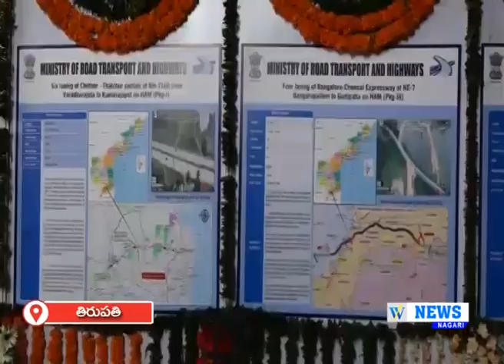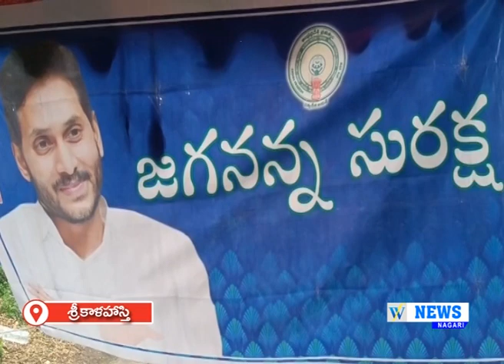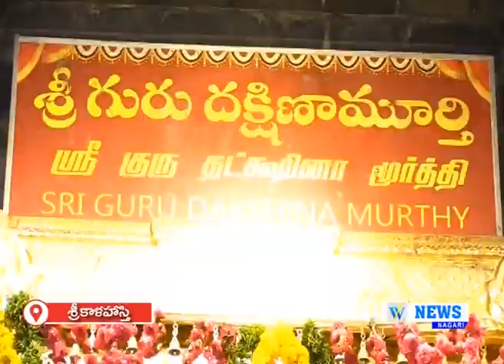13.07.2023 WHITEFIELD NEWS NAGARI